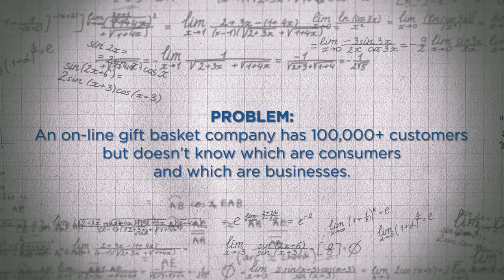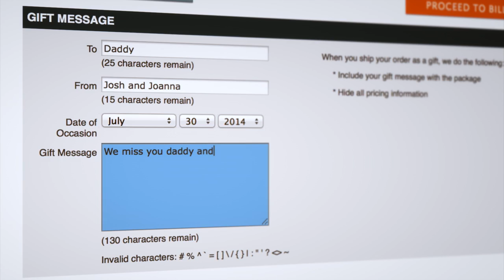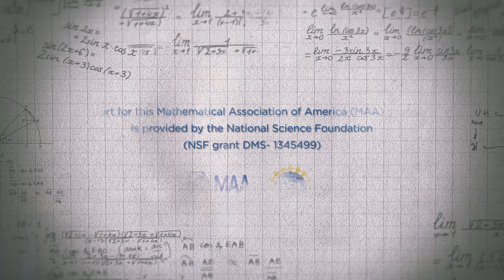PIC Math - Improving Market Strategies - Segment I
Dr. Jonathan Adler (winner of King of the Nerds Season 3) talks about his career path and about a specific research problem that he has worked on.  Using text analytics he was able to help an online company distinguish between its business customers and its private consumers from gift card messages.